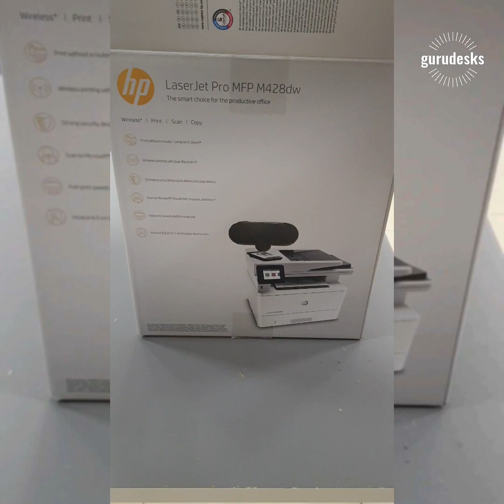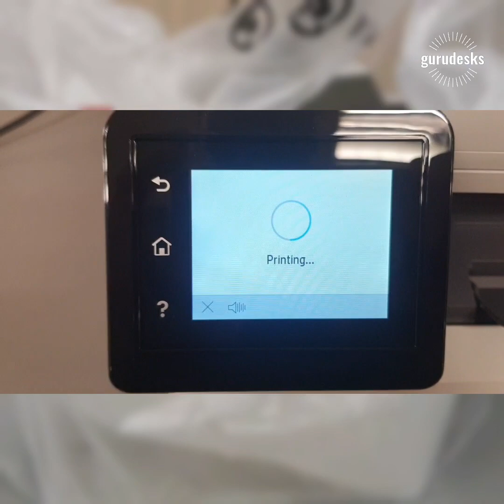HP LaserJet Pro MFP M428dw - Unboxing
Functions: Print, Copy, Scan, Email
Print speed black (ISO, A4) Up to 38 ppm (default) ; Up to 40 ppm (HP High Speed)
Duplex printing: Automatic (default)
Duty cycle (monthly, letter) Up to 80,000 pages
Print technology: Laser
Network capabilities: Yes, via built-in 10/100/1000Base-TX Ethernet, Gigabit; Auto-crossover Ethernet; Authentication via 802.1X
Wireless capability: Yes, built-in dual-band Wi-Fi; Authentication via WEP, WPA/WPA2, WPA Enterprise; Wi-Fi Direct; Bluetooth Low-Energy